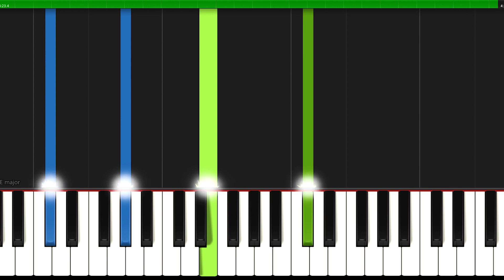Moonlight Sonata I Beethoven - Level 3 in C# minor I Piano Tutorial I Easy Sheet Music PDF I SLOW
🎵 𝐒𝐡𝐞𝐞𝐭 𝐌𝐮𝐬𝐢𝐜 ► 🎹 SLOW ▶ 2:20

▬▬▬▬▬▬▬▬▬▬▬▬▬▬ஜ▬▬▬▬▬▬▬▬▬▬▬▬▬▬
✅ Great arrangements of famous songs: